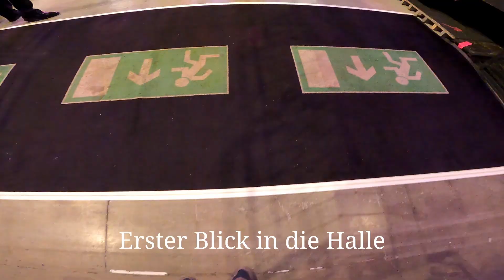Premier League Darts Finale | Vlog #6